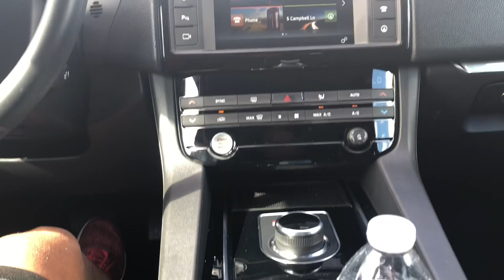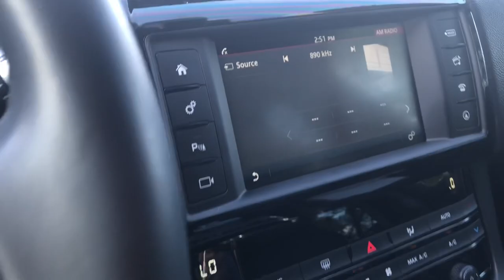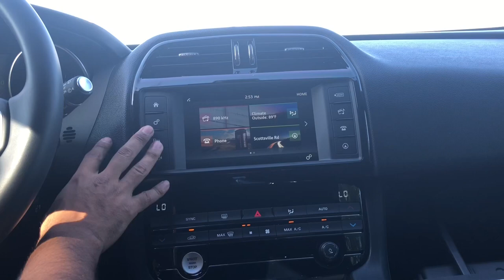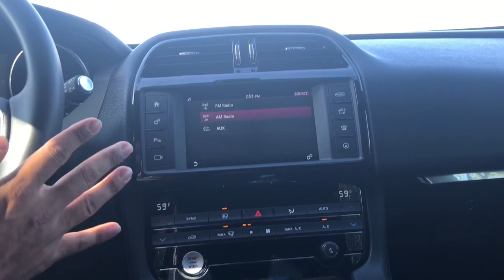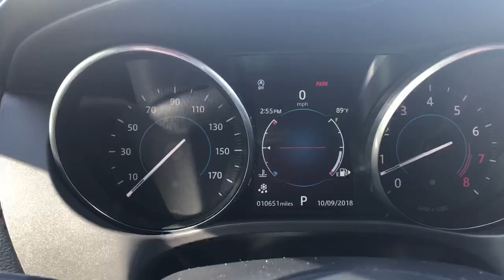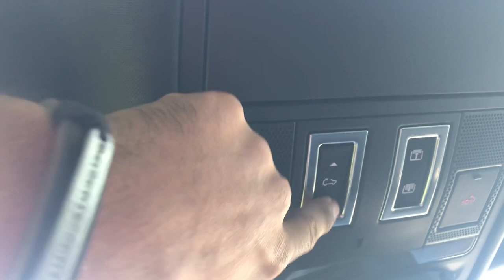2018 Jaguar F-Pace | Luxury?..... PLEASE!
Big Brand, Low Quality! All I have to say about this Jaguar.

Sales Person
Daniel Del Rio

Music
Supreme Patty - Blah Blah (feat. Big Win)